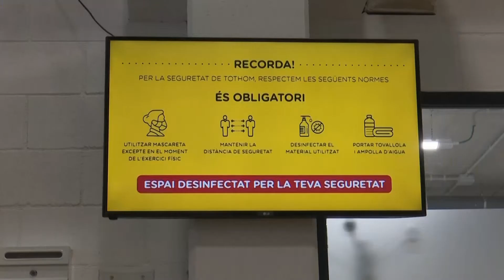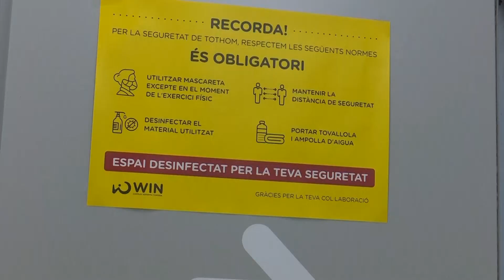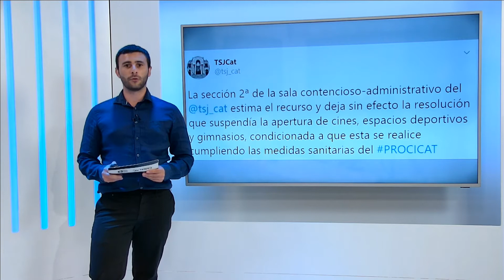L'Ebre Notícies Esports Dimecres 29 de juliol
Hola de nou, benvinguts a l'Ebre Noticies Esports!

Amb aquesta premisa, la que diu que l’esport és un servei essencial d’utilitat pública, l'Associació de Gestors Esportius de Tarragona i Terres de l’Ebre, denuncia la indefensió que pateix el sector esporiu en front les mesures restrictives per fer front a la Covid - 19.